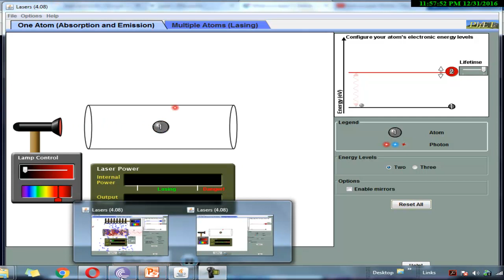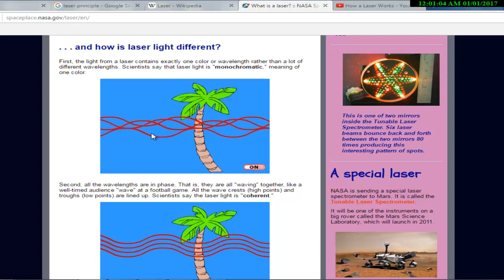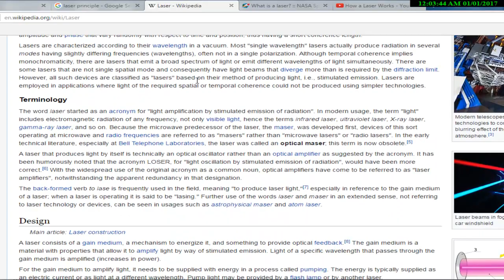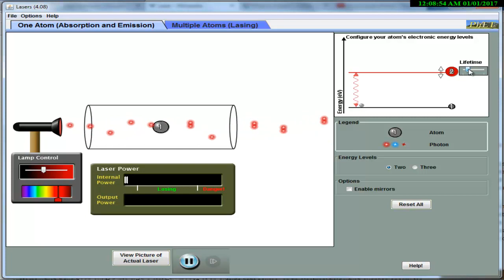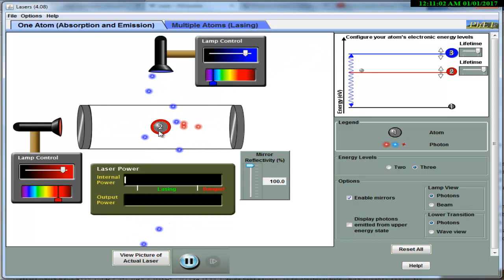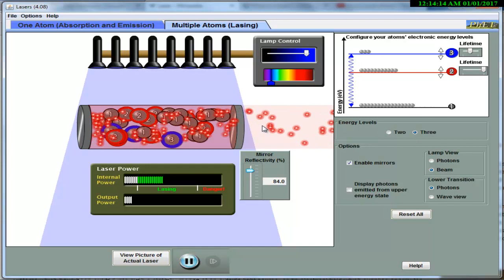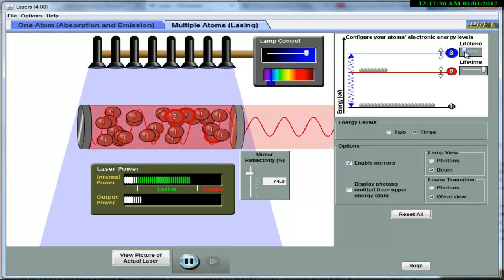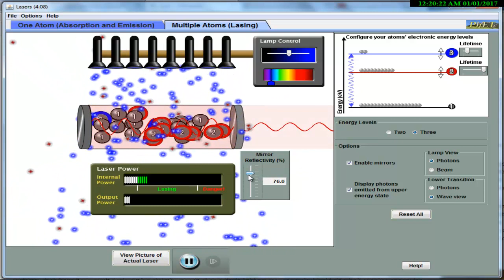Lasers in Urdu Hindi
Adeel explains spontaneous emission and generation of lasers using Phet simulation.